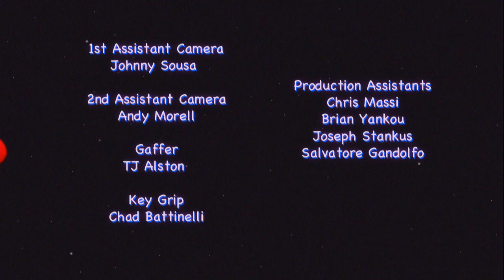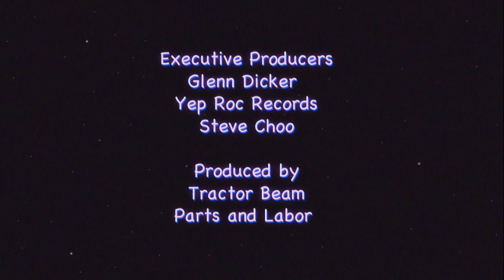Exploring The Universe with Elijah Wood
Directed by Greg Gilpatrick. Produced by Parts and Labor and Tractor Beam.

Sulfuric Springs Amalgamated School District
So that Every Child Can Taste From The Tree of Knowledge

PRESS RELEASE
For Immediate Release: New Exciting Season of Exploring The Universe with Elijah Wood

Sulfuric Springs: Sulfuric Springs Amalgamated School District is proud to present the new season of its Beaker Award-winning science education show Exploring the Universe with Elijah Wood. "I am honored to bring another season of scientific enquiry to the four-county region" says host Elijah Wood, who serves as chair of the Physical Science and Physical Education department of Drain Creek Middle School.

The show will broadcast Tuesday Evenings at 11:45 P.M. on the EduTainment™ Channel (channel 109b). Also, we are especially pleased to announce that we can offer you a glimpse of the future by broadcasting a preview of the first episode on the World's Wide Web! Just copy the following address into your Web Browser soft-ware program:

This first episode features an exhilarating interview with Dr. Robert Schneider where he demonstrates his new machine that allows Travels In Space and Time. Don't miss it!

2010 is shaping up as a strong year for Drain Creek Middle School. In January, they accomplished their "Dust Off The Soot" Charity Gift Drive. With their  help, many local animals have now found their coats cleaned and are free to roam  farmlands free and happy.